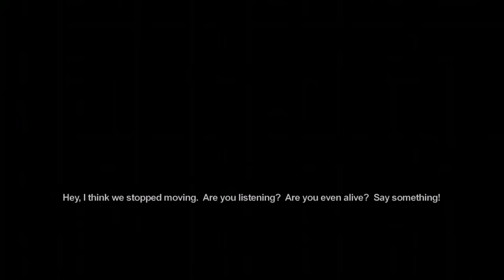Saints Row (360) Episode 16 Goodbye Mr. Sharp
"Mr. Sharp and Joseph Pryce discover who's been feeding the Saints information. Sharp takes matters into his own hands."